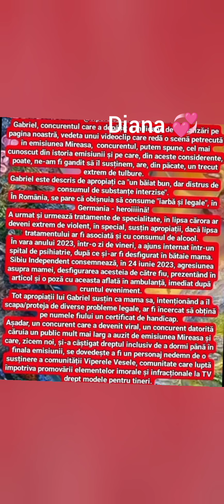‼️🆘😱😱😱Au apărut info bombă💣despre Gabriel‼️Ar fi consumator și și-ar fi lovit mama😱⬅️